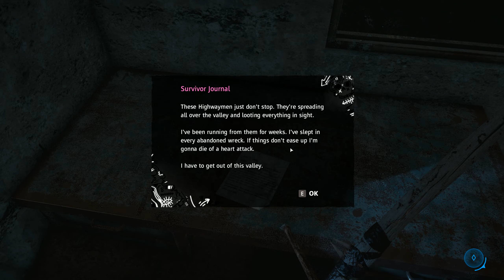Let's 100% FarCry: New Dawn - Part 27 - Heading Down South , Way Way Down South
This is a 100% Play-through Of FarCry: New Dawn. In this play-through I will be playing the PC version and completing ALL Locations. As well as all Explorations and Upgrades to buildings and characters. Thank you guys for watching and I hope you enjoy this series!
FarCry: New Dawn

UP FROM THE ASHES

The world as we know it has ended, but Hope County's story is far from over. Seventeen years after the global nuclear Collapse, its Survivors have emerged into a world reclaimed by a vibrant "superbloom" of plant and animal life, and started to build a new world from the wreckage of the old.

HOMEMADE ARSENAL

Get ready to tear up Hope County – figuratively, in a custom off-road dune buggy, or literally, with a beastly sawblade launcher. Build and discover a wide range of weapons and all-new rides, ranging from motorbikes to attack helicopters, and use them to teach the Highwaymen what chaos really means.

DON'T FIGHT ALONE

A new generation of Guns for Hire stands ready to join the battle against the Highwaymen, from hopeful teen Carmina Rye to septuagenarian sniper Nana. If you prefer Fangs for Hire, Timber the Akita is ready to ride along, and Horatio the boar will smash enemies like a four-legged battering ram.

LIBERATION AND BEYOND

Discover new ways to play, including Expeditions, which send you ranging far outside Hope County on targeted missions across the USA. Closer to home, liberated Outposts can be replayed for a tougher challenge, netting you better rewards if you can wrest them back from the Highwaymen again.

A NEW THREAT

The Twins, Mickey and Lou, were children when the nukes fell, and the apocalypse's cruel lessons in survival forged them into the merciless leaders of the ruthless Highwaymen. Now they're fighting to take everything from Hope County's vulnerable Survivors, as well as its other struggling factions.

IMPROVISE AND DESTROY

Here are just a few of the makeshift weapons you can build. Check out the "Nailed It" Shovel, "Giant Tool" M-16, "Weedkiller" Flamethrower, and more!

CUSTOM RIDES

A wide range of new, jury-rigged vehicles awaits you in post-apocalypse Hope County, including the buggy, trike and semi.